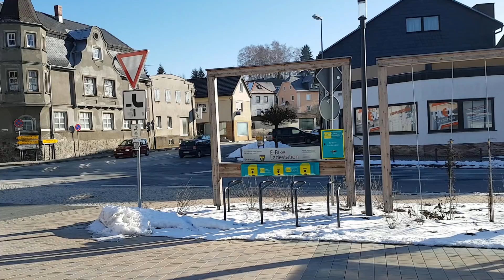Meine Zoe #347 - Ladestationen - Teil 24